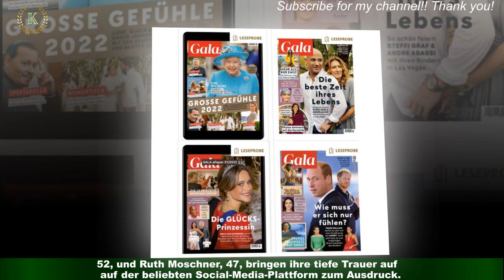Mareile Höppner: Bewegender Abschied von Tim – "Du hast nie verloren"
Der Tod von Tim Lobinger, †50, bewegt die Promi-Welt. Freund:innen und Wegbegleiter:innen nehmen emotional Abschied von dem Ex-Stabhochspringer.So ehrt in der ersten "Let's Dance"-Show der 16. Staffel am 17. Februar 2023 Gastgeber Daniel Hartwich,44, den einstigen "Let's Dance"-Teilnehmer, indem er bewegende Worte über den Sportler an die Zuschauer:innen vor den Bildschirmen richtet.